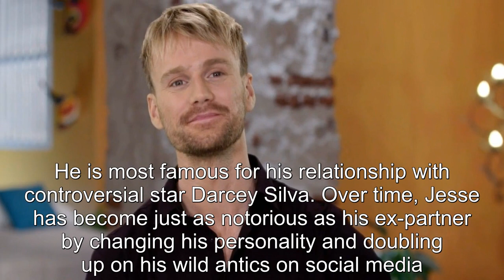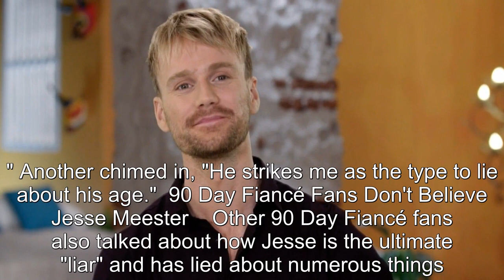Why 90 Day Fiancé Fans Are Questioning Jesse's Real Age On His Birthday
90 Day Fiance offers a unique look into the world of international dating and matrimony.